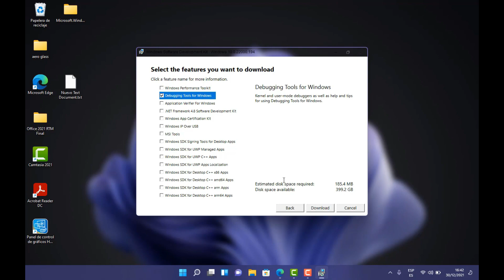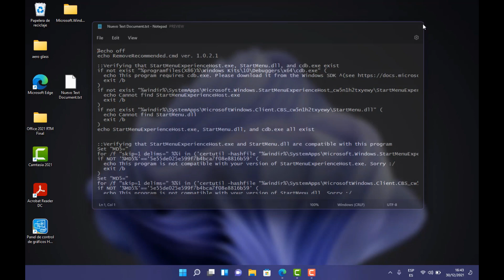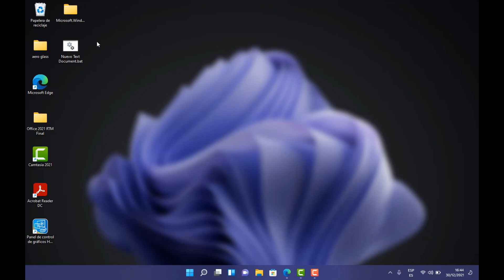✅ Windows 11 Eliminar Sección Recomendación En El Menu Inicio 🔥💥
🎄🎅🏻 Diciembre 2021🎄🎅🏻